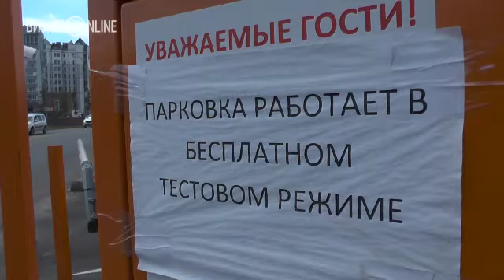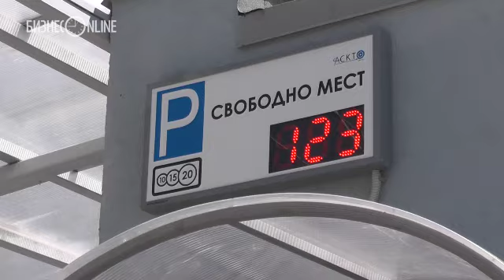В Казани в тестовом режиме открылся паркинг на 600 машино-мест